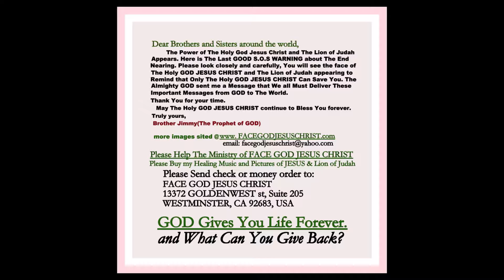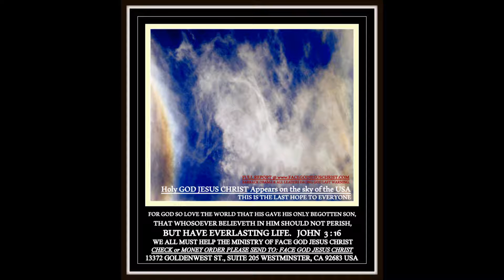TRIEN LAM PHEP LA, CHUYEN LA CO THAT - PHEP LA CUU KHO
CHUYEN LA CO THAT.